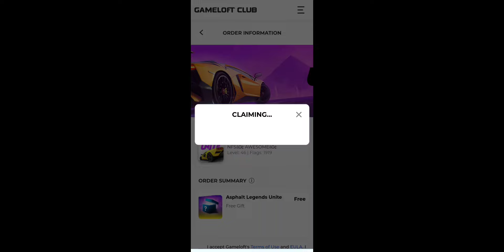Asphalt UNITE 🆓🎁 - GAMELOFT CLUB | DAILY REWARDS are Here | Hurry Up!! Claim FAST 🥳 17-Sep-2024